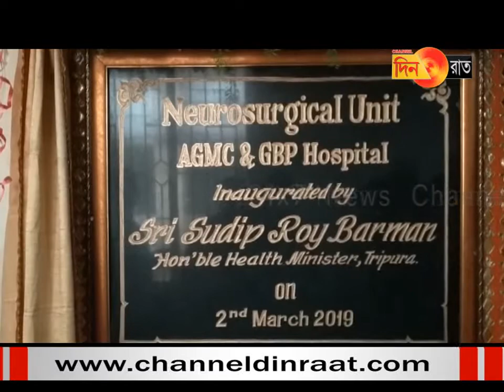জিবি'তে শুরু হল নিউরো সার্জাক্যাল ইউনিট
আর দেখতে থাকুন চ্যানল দিনরাত। সজাগ দিন সজাগ রাত। যেকোন ভিডিও, ছবি এবং তাঁর সঙ্গে ঘটনার বর্ণনা আমাদের জানান। আপনার পরিচয় গোপন রাখা হবে।